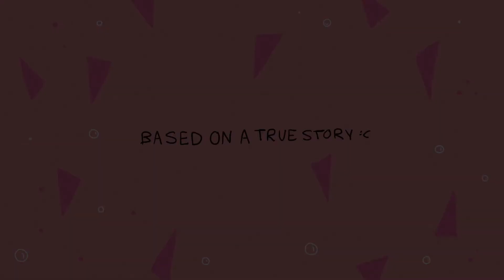Angst Shorts #3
Local cat heads out to the local gig to blow off some steam. Things get punched up to the next level. Oh - and there is crabcore!

Based on a tru story I only remember half of!